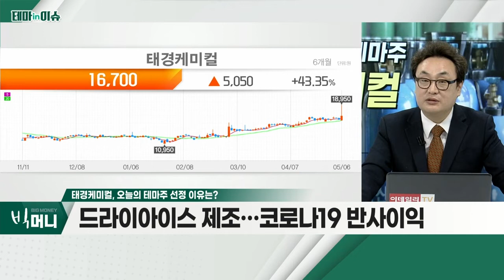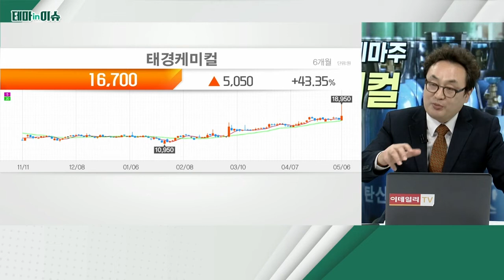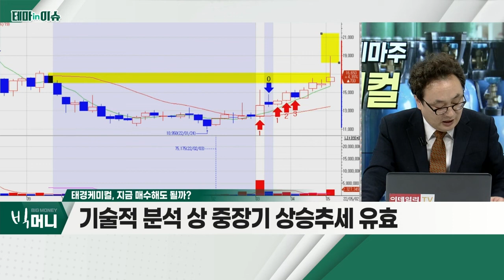태경케미컬(006890)... '마켓컬리ㆍSSG닷컴' 등… IPO 계획 중_테마IN이슈 (20220506)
- 국내 최대 탄산가스 제조 업체
- 드라이아이스 제조… 코로나19 반사이익
- '마켓컬리ㆍSSG닷컴' 등… IPO 계획 중